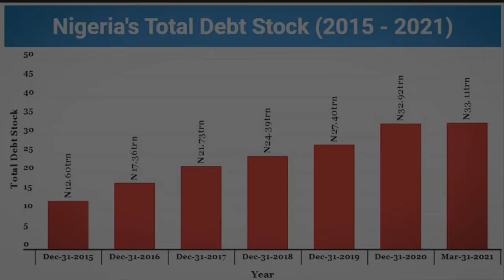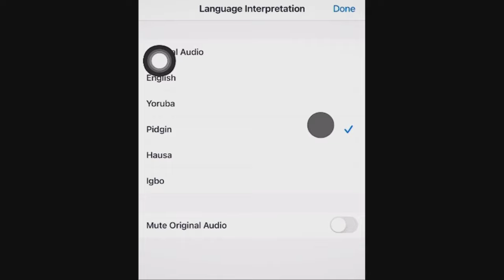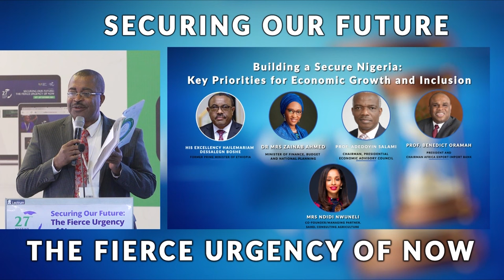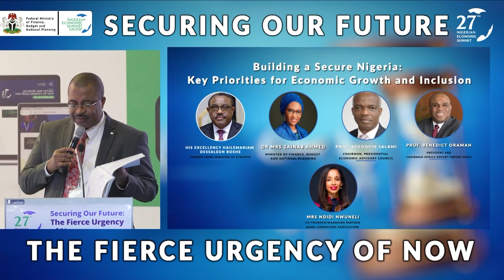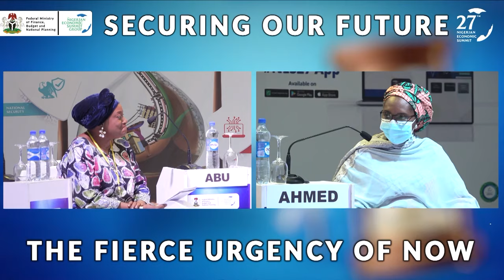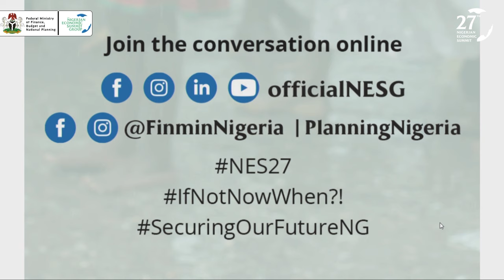NES27 - Opening Plenary _Building A Secure Nigeria: Key Priorities for Economic Growth and Inclusion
The 27th Nigerian Economic Summit... Securing Our Future, The Fierce Urgency of Now

OPENING PLENARY
Topic: Building A Secure Nigeria: Key Priorities for Economic Growth and Inclusion

Moderator:
Mrs Eugenia Abu; Managing Partner, The Eugenia Abu Media

Panelists:
*HE. Hailemariam Dessalegn Boshe; Former Prime Minister of Ethiopia
*Dr. Mrs Zainab Ahmed; Minister of Finance, Budget and National Planning
*Dr. Adedoyin Salami; Chairman, Presidential Economic Advisory Council
*Prof. Benedict Oramah; President and Chairman, Africa Export-Import Bank
*Mrs. Ndidi Nwuneli; Co-Founder/Managing Partner, Sahel Consulting Agriculture and Nutrition & Co-Founder, AACE Foods